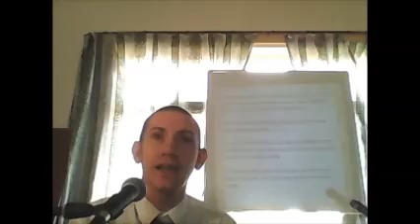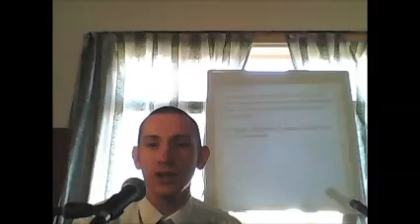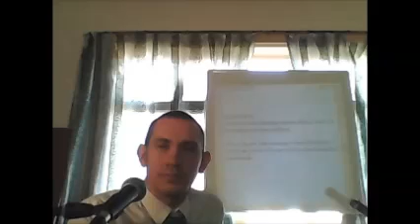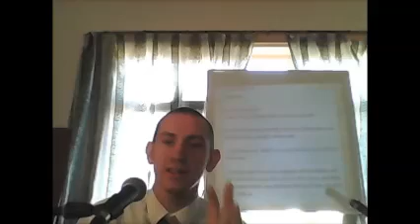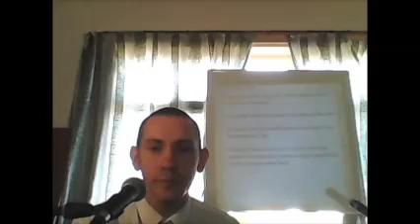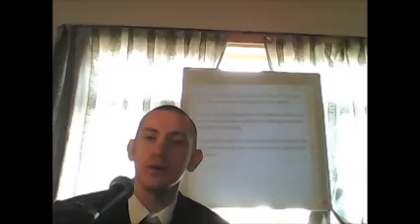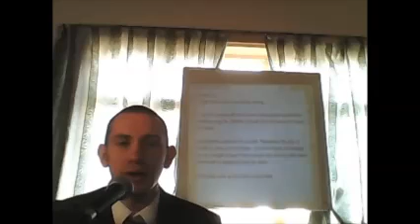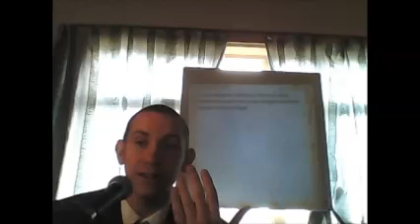Enter (Torah Portion: Bo) 2014 - 2015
JP teaches on the weekly Torah portion: Bo